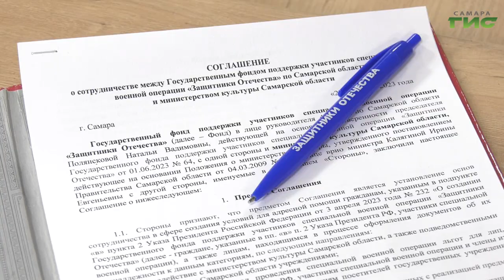Самарское отделение фонда "Защитники Отечества" подписало соглашение с министерством культуры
Расширяют возможности для оказания всесторонней помощи участникам СВО и их семьям. Расширяют возможности для оказания всесторонней помощи участникам СВО и их семьям. Самарское региональное отделение фонда "Защитники Отечества" подписало соглашение с министерством культуры региона. Официальный документ закрепляет то сотрудничество, которое уже давно сложилось между ведомствами. В каком направлении будет продолжена совместная деятельность, расскажем в нашем сюжете.. Официальный документ закрепляет то сотрудничество, которое уже давно сложилось между ведомствами. В каком направлении будет продолжена совместная деятельность, расскажем в нашем сюжете.